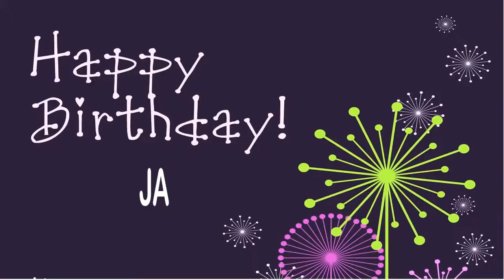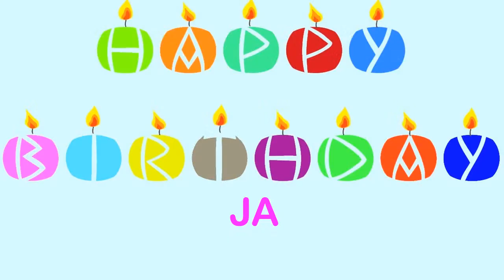Ja Birthday Wishes & Mensajes